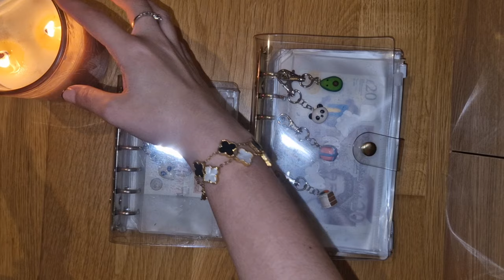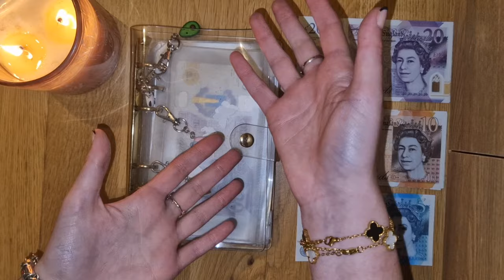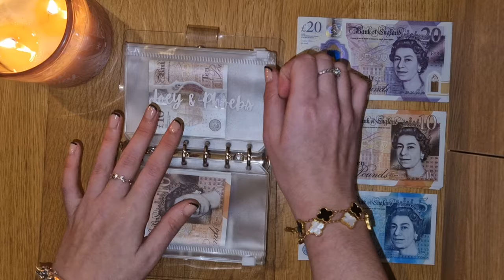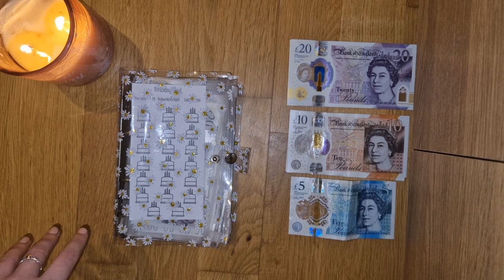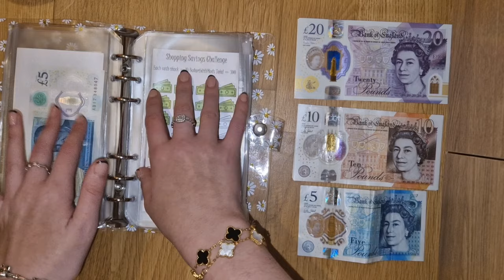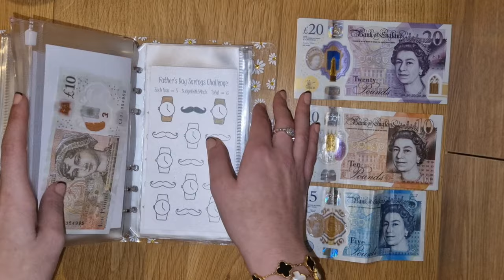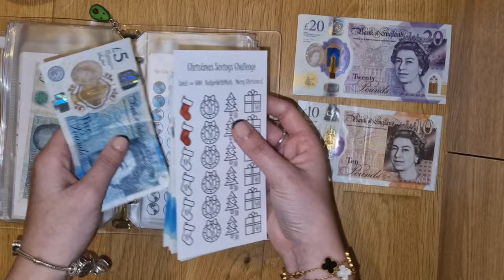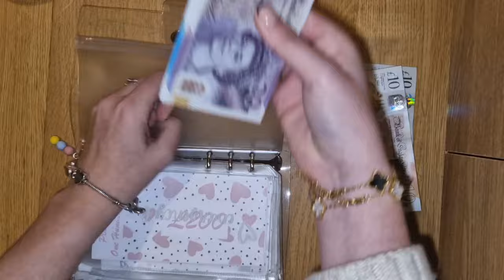FACE REVEAL March #3 2024 - UK Cash Envelope Stuffing Main income - £195 low budget | BudgetWithMads